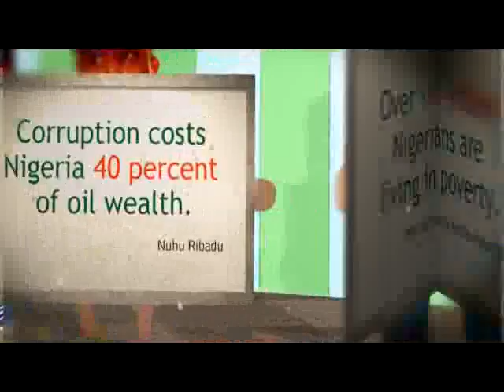James Ibori Party Dance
Former Delta State Governor celebrating with some friends back when all was well.